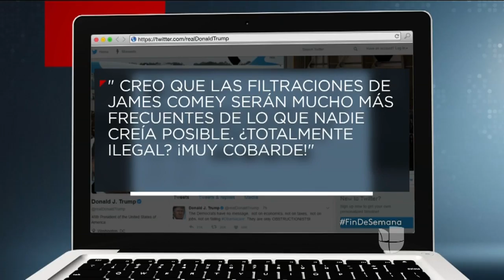Trump busca descalificar el testimonio de James Comey y lo acusa de filtrador de información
Por lo pronto, las supuestas grabaciones de las conversaciones entre ambos sobre la posible obstrucción de justicia del presidente Trump en la investigación rusa deberán ser entregadas, si existen, el 23 de junio a más tardar. Otro hecho anticipado para corroborar, o poner en entredicho el testimonio de Comey, es la comparecencia el martes 13 de junio del fiscal general Jeff Sessions.